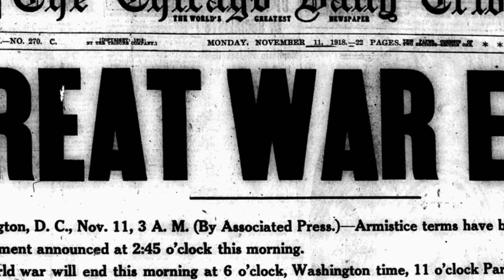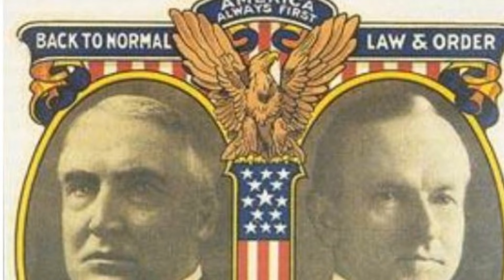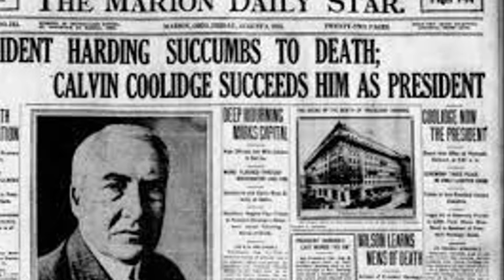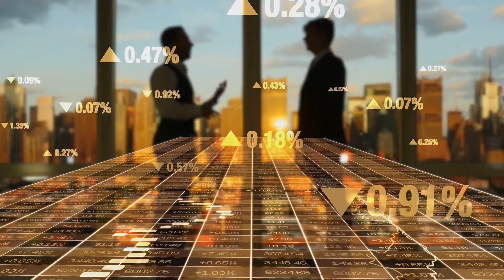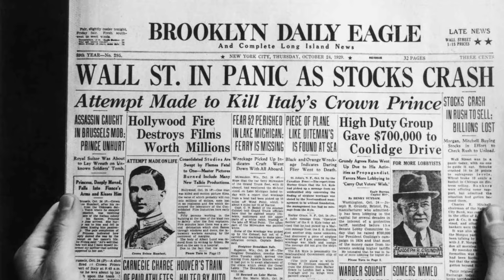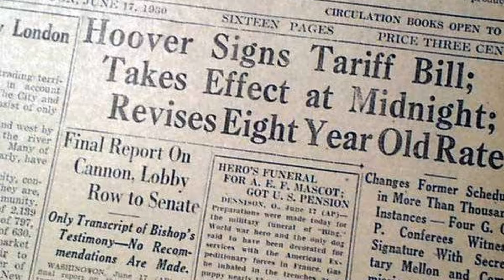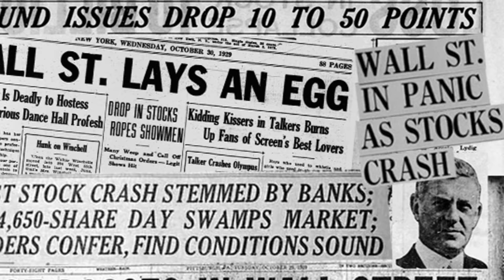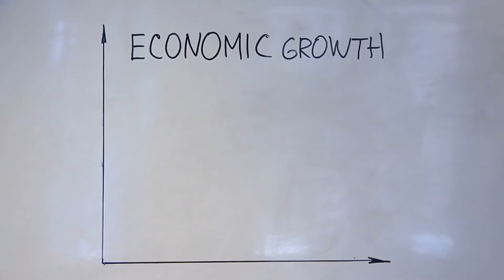Politics in the 1920s A Brief Guide to the Roaring 20s Political Scene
Politics in the 1920s, particularly in the United States, were marked by a distinct return to normalcy following the upheaval of World War I. Here are some key points about the political climate during that decade:

United States
Presidency of Warren G. Harding (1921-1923):

Coined the term "return to normalcy" after the war.
Focused on pro-business policies and limited government in economic affairs.
His administration was marred by scandals, such as the Teapot Dome scandal involving government oil reserves.
Presidency of Calvin Coolidge (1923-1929):

Took over after Harding's death in 1923 and was re-elected in 1924.
Continued Harding's pro-business stance, emphasizing tax cuts and minimal government intervention.
Presided over a period of economic prosperity known as the "Roaring Twenties."
Presidency of Herbert Hoover (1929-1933):

Elected in 1928 right before the onset of the Great Depression.
His response to the economic crisis was criticized for being ineffective.
Rise of Isolationism:

After the devastation of WWI, the U.S. adopted a policy of isolationism, avoiding entanglement in European alliances and conflicts.
This was exemplified by the Senate's refusal to ratify the Treaty of Versailles and the country not joining the League of Nations.
Economic Policies and Issues:

Laissez-faire capitalism thrived, leading to significant economic growth and the stock market boom.
The inequitable distribution of wealth and speculative financial practices set the stage for the end-of-decade financial collapse.